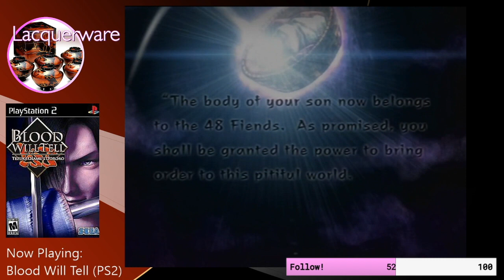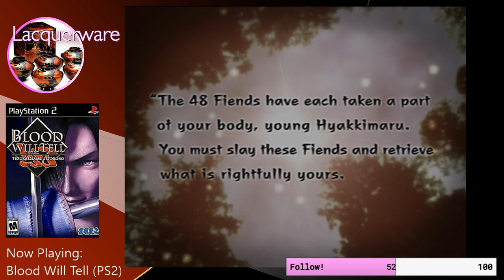Blood Will Tell (PS2) Full Playthrough Part 1 - Full Metal Samurai